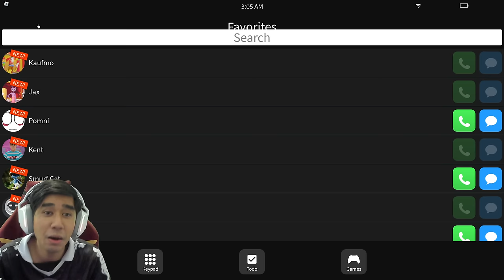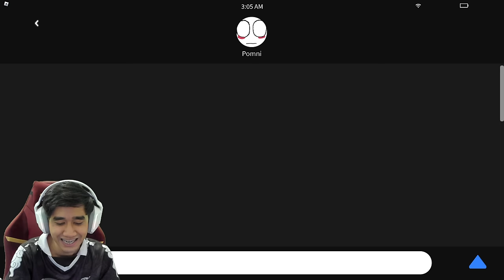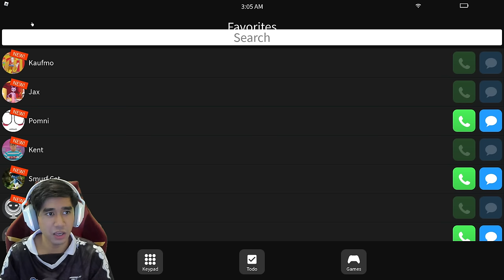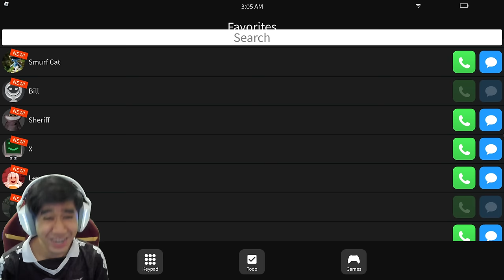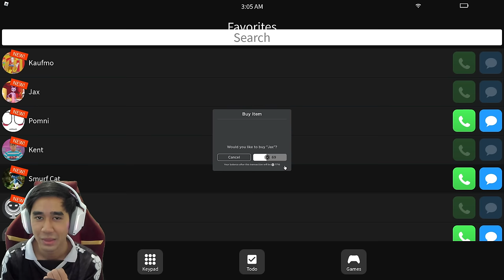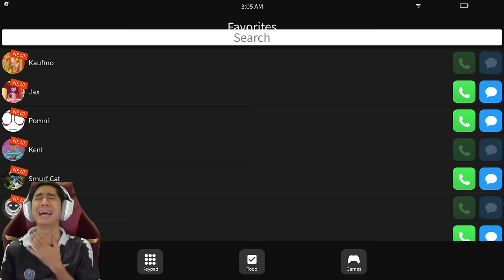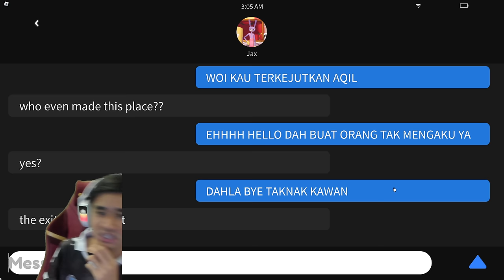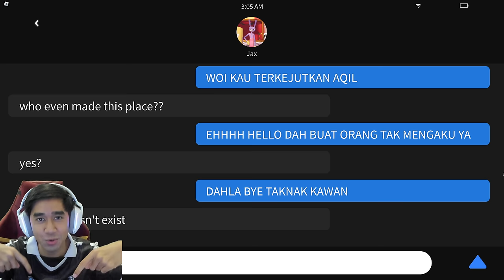AKU VIDEO CALL DENGAN POMNI 🤡 SERAM WOI TERKEJUT!!! 😱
Tekan link ni kalau nak beli 🥳